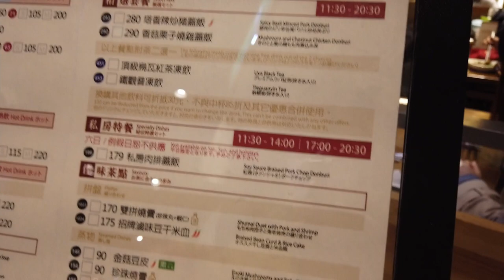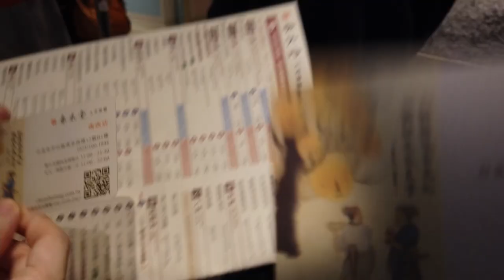日本美女台大YouTuber愛吃台灣美食 鮮肉紅油抄手105蒜泥白肉105珍珠奶茶85滷蛋15 功夫麵95観音可可流沙包95茉奶珍珠95 中山區美食 春水堂 台北市中山區南京西路12號 新光三越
KuiVlog 她的頻道！
【春水堂人文茶館】台北中山站 新光三越B1F
📍台北市中山區南京西路12號